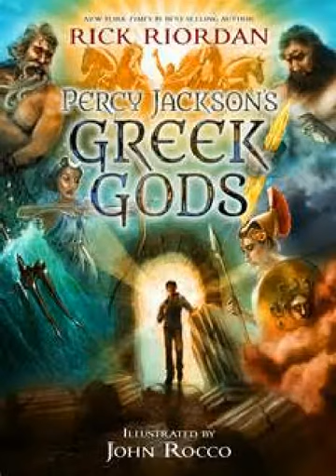Percy Jackson's The Greek Gods Ch9 (Hades does Home Improvement)